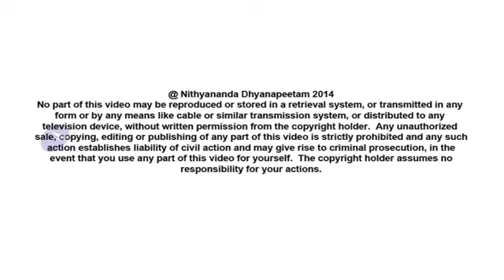21 days without food - Inner Awakening Sharings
Glimpses of My Inner Awakening August 2014 - Cynthia Narcis Chicago USA